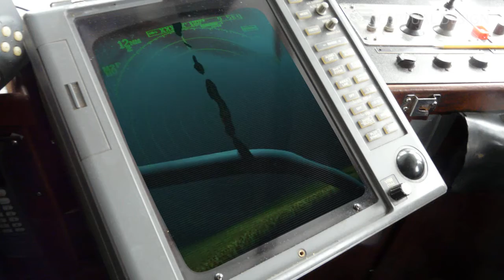Shell Oil's containment system to control a well blowout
(Animation video courtesy of Shell Offshore Inc.). The company, which hopes to drill an exploration oil well in the Beaufort Sea off the northern coast of Alaska in 2011, told media Oct. 5 that it's committed to engineering "an oil spill containment system" that's "designed to capture hydrocarbons at the source in the extremely unlikely event of a shallow water blowout."

"The containment system will remain staged in Alaska," Shell said in a statement, "and allow for rapid, on-site recovery for shallow offshore wells in extremely cold water."